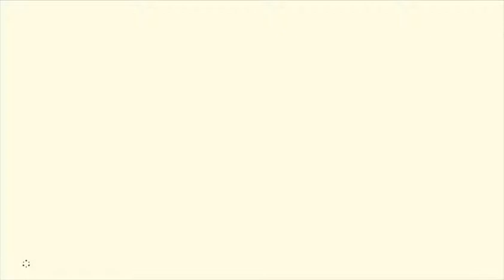Legend of Zelda: Breath of the Wild - (Main Quest) Divine Beast Vah Ruta (Part3) Walkthrough